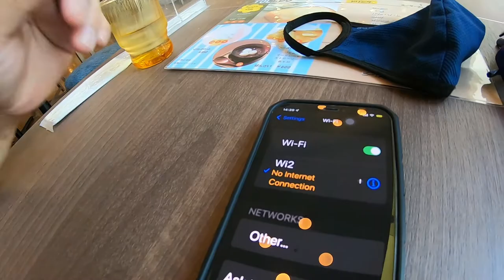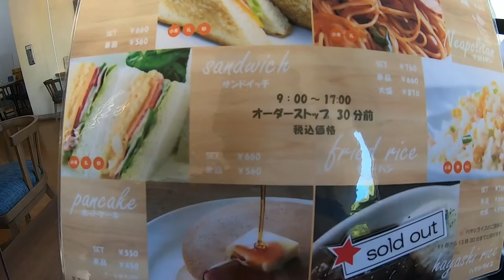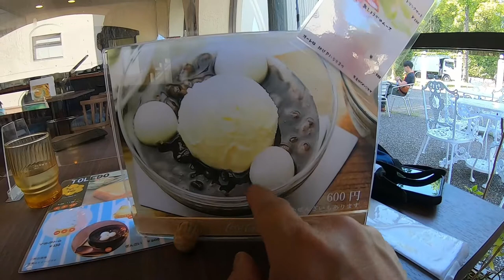NICE AND QUIET CAFE AT SHIAWASE NO MURA-HAVING MATCHA ICE CREAM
After rollerblading I went through the park and just happened to find this quiet cafe.  I am definitely going back there soon!

Cafe Toledo
場所 たんぽぽの家　1階
営業時間 9時から17時
※オーダーストップ30分前
定休日 無し
※貸切、臨時休業させて頂く場合があります。あらかじめご了承ください
客席数 53席